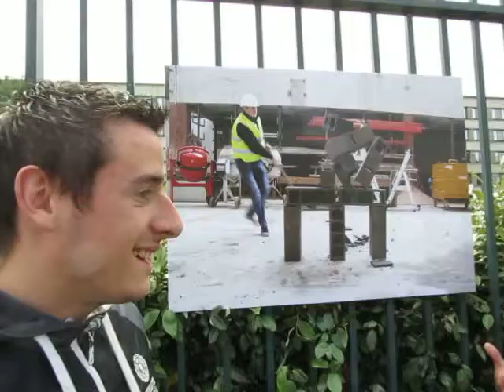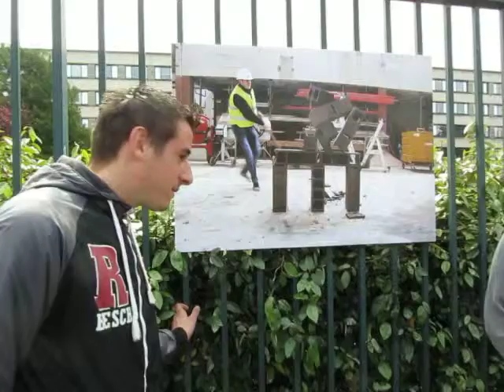expo MATIÈRES PREMIÈRES - vidéo 8 - rectorat de Rennes